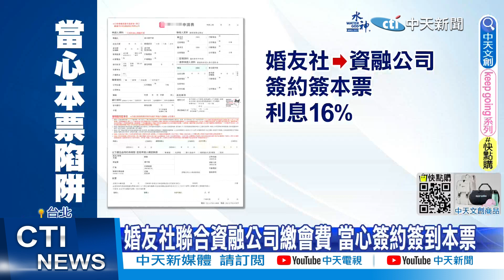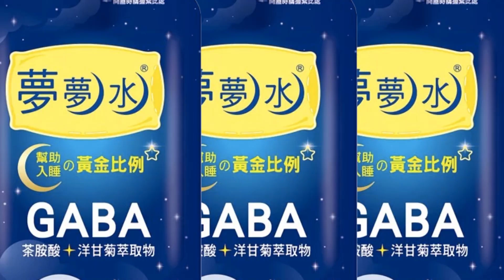【每日必看】亞運國手摔井死亡案 家屬向桃市府求5200萬國賠｜男嗆店員砸店.狂踹顧店犬 筆錄做完遭7人"討回來" 20230321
00:00 男嗆店員砸店.狂踹顧店犬 筆錄做完遭7人"討回來"
02:19 有家歸不得?! 租客報警遭堵圍毆 警被"當塑膠"!
04:21 婚友社九成不合格 消保官:當心合約爭議藏陷阱
06:28 亞運國手摔井死亡案 家屬向桃市府求5200萬國賠
07:14 重機騎士遭撞"完美落地" 轎車闖紅燈連撞2機車